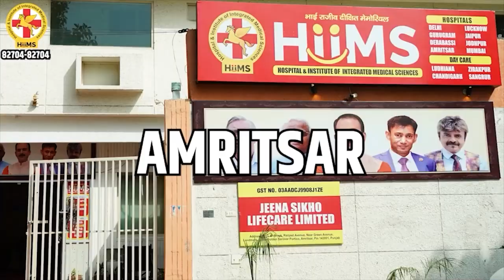which milk is good for health ? | Digestion Enzymes | Curd Benefits |Acharya Manish ji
In this Video, we'll be discussing the importance of a healthy diet and the benefits of consuming certain foods, as explained by the renowned Ayurvedic expert, Acharya Manish Ji.

Acharya Manish Ji will delve into the topic of digestion enzymes and why they are crucial for a healthy digestive system. He will also explain the differences between the digestive systems of men and newborns, shedding light on the importance of consuming the right foods for each stage of life.

One such food that Acharya Manish Ji will highlight is milk. But with so many different types of milk available, which one is best for your health? Tune in to find out as Acharya Manish Ji breaks down the differences between various types of milk and their respective benefits.

And if you're a fan of dairy products, you won't want to miss out on the discussion about curd! Acharya Manish Ji will talk about the various health benefits of curd, including how it can improve your digestion and boost your immunity.

So if you're looking to learn more about how to maintain a healthy diet and lifestyle, don't forget to hit the subscribe button and stay tuned for more valuable insights from Acharya Manish Ji."

At our clinics and hospitals, we offer a wide range of services, including Panchkarma, a detoxification and rejuvenation therapy that is highly effective in treating various health issues.if you are suffering from a chronic health condition or simply looking to improve your overall well-being, our Ayurvedic treatment can help you achieve your goals.